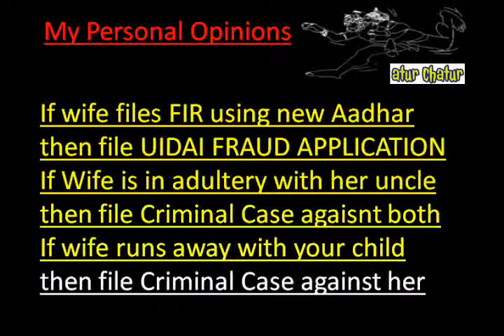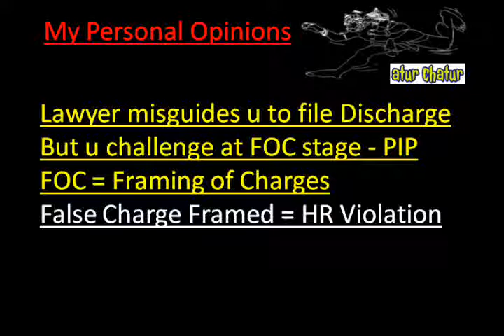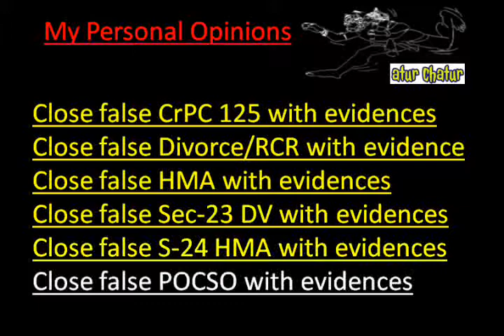Aberdeen Top Lawyer NRI Legal Services Best Advocates Non Resident Indian Law Firm India